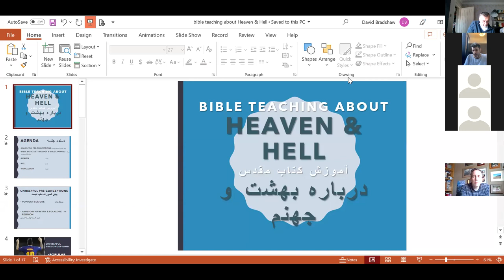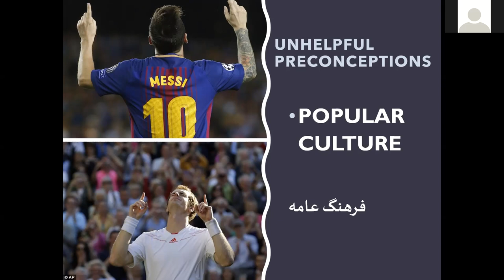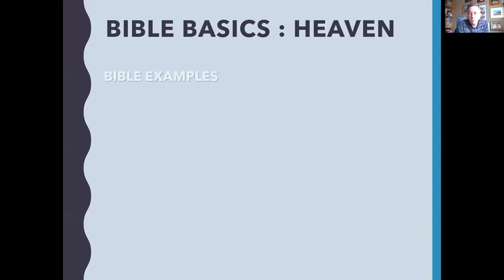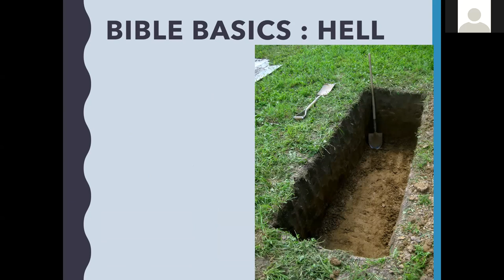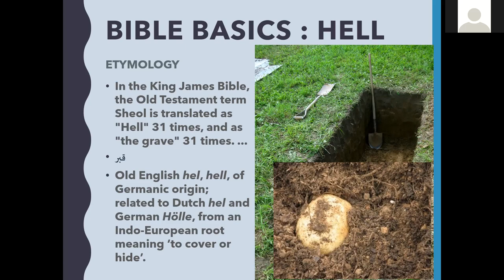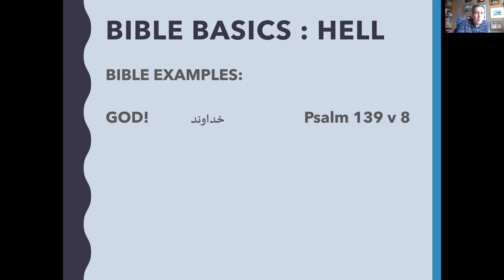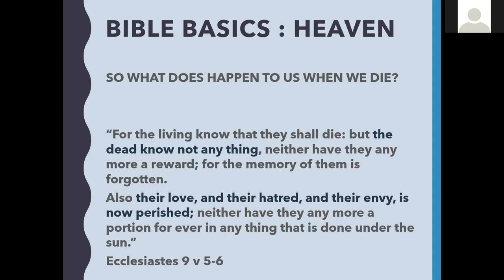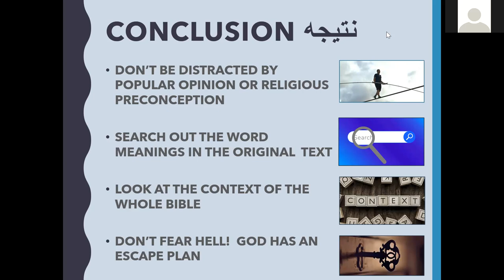Sunday Lecture: Heaven And Hell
Speaker: David Bradshaw of Sale.
Heaven and Hell appear as major themes in most people's idea of Christianity. You will be surprised to find that the idea that appears in Western Culture is nothing like the teaching of Jesus, the Apostles and the Bible.